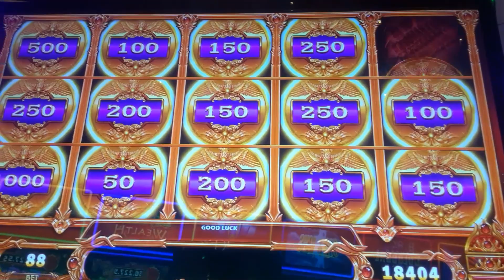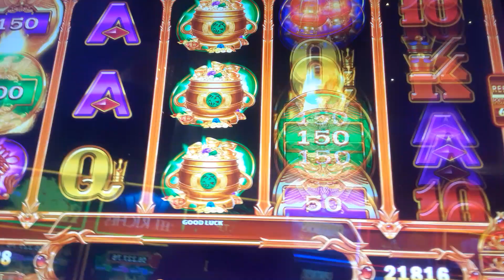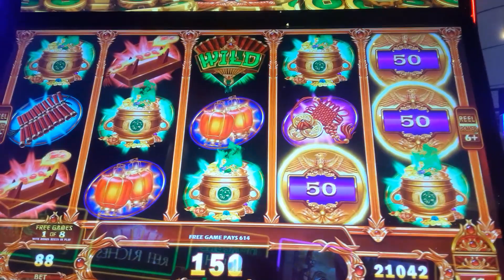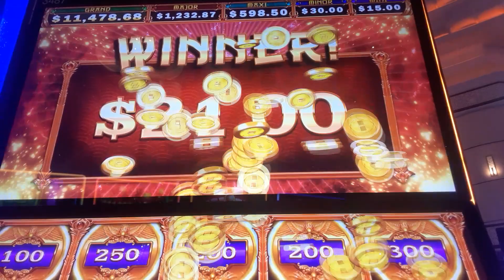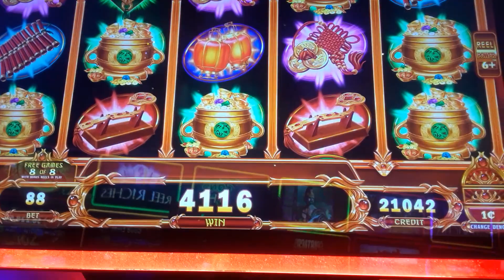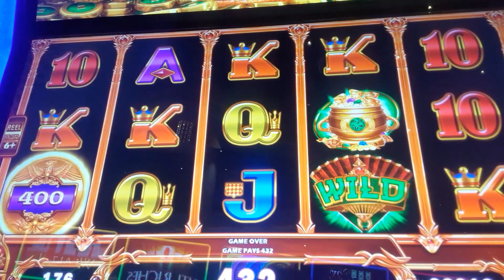Baby Bonus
Baby bet, Baby bonus. 😀 @oldladyluck